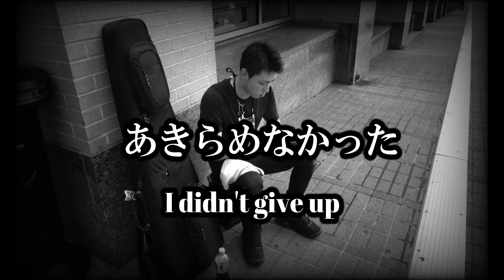最初から【ハイエンドベース】だなー。まあ聴いてって。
８歳からベースを始めて現在２０歳を迎えた”Keiryo”けいりょう。
父とバンジョーとベースのデュオ　”Gredora（グリドラ）”
を同時期に結成。日本各地とアメリカノースキャロライナ州などで活躍する。今回は通常の二人でのステージから単独のステージを偶然にも持つことができた。
その時の模様を公開。フォデラ・インヤン・スタンダードを
体の一部とする超絶技巧の演奏をお楽しみください。
　He started bass at 8years old.
Active in many parts of Japan and America.
Usually, two people play together, but by chance he has to play alone.
Please enjoy an amazing performance.